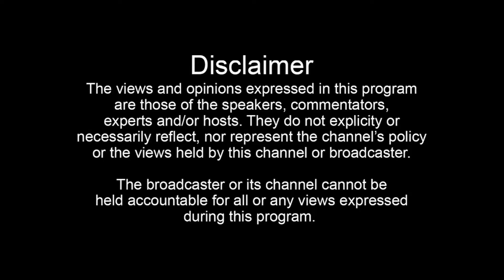RPF ਮੁਲਾਜ਼ਮਾਂ ਦੀ ਮੁਸਤੈਦੀ ਤੇ ਬਹਾਦਰੀ ਨੇ ਬਚਾਈ ਮੁਸਾਫਰ ਦੀ ਜਾਨ!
ਰਾਜਸਥਾਨ ਦੇ ਸਵਾਈ ਮਾਧੋਪੁਰ ਜੰਕਸ਼ਨ 'ਤੇ ਚੱਲਦੀ ਰੇਲਗੱਡੀ ਤੋਂ ਉਤਰਦੇ ਸਮੇਂ ਪਲੇਟਫਾਰਮ 'ਤੇ ਡਿੱਗਣ ਵਾਲੇ ਯਾਤਰੀ ਨੂੰ ਰੇਲਵੇ ਸੁਰੱਖਿਆ ਕਰਮਚਾਰੀਆਂ ਨੇ ਬਚਾਇਆ।